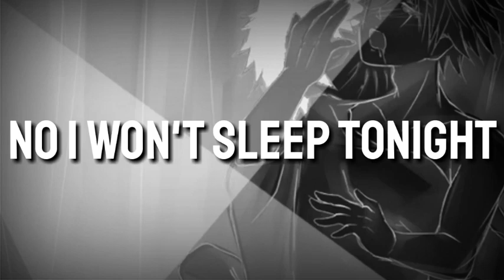Animal [Obikaka/Kakaobi] N S F W